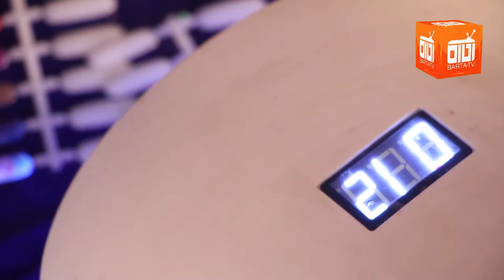Nails Art and Eyelashes Extension Class By Payal Singh Part-10